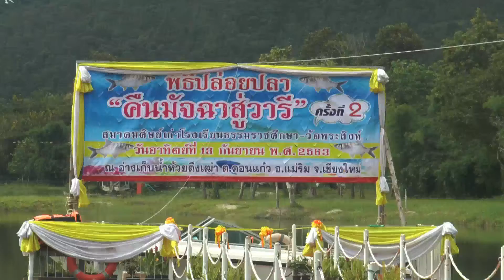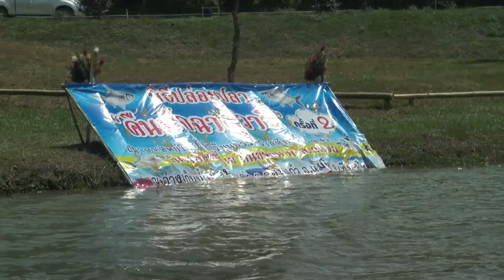140963 1 เชียงใหม่ ศิษย์เก่าธรรมราชทำบุญ 12 เป็งตามประเพณีของชาวล้านนาครั้งที่ 2